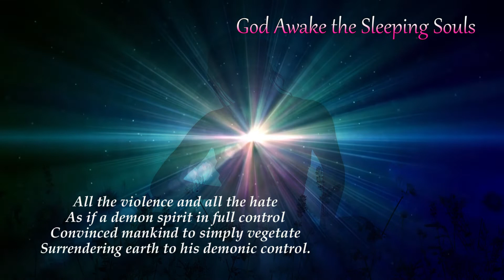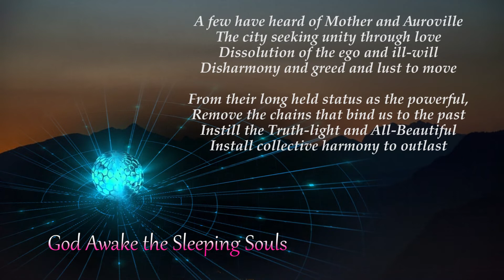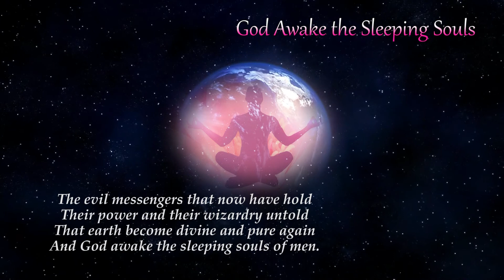Poems of Narad - God Awake the Sleeping Souls